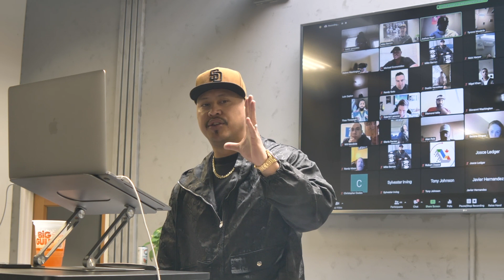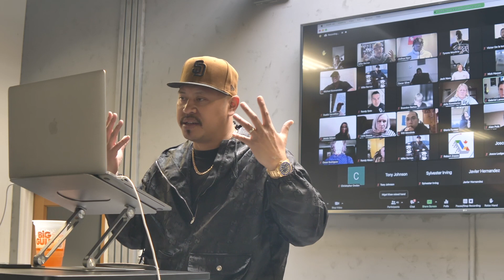Bars With Mike: Celebrate Your Losses As Much As Your Wins 🎉💯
Yo! You believe me when I tell you that you always have to be grateful. You should see the good even in losing season. Watch how being grateful affects your life.